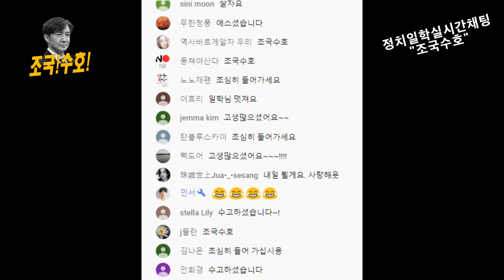조국수호! 30만명의 함성을 느껴보시기 바랍니다. 조국수호! 대집회 하이라이트 ~ 격문 가즈아~~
정치는 머리로 하는게 아니라 가슴으로 해라

직업 :현 정치부 기자, 정치뉴스 유튜버
채널명: 정치일학

                                        - 빌게이츠 -

후원계좌 : 농협 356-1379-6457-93 *치성